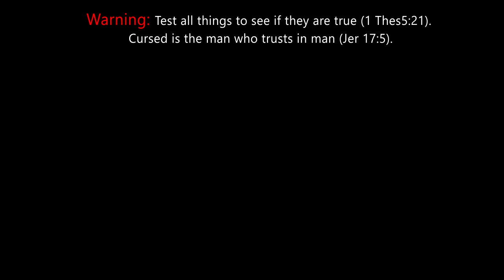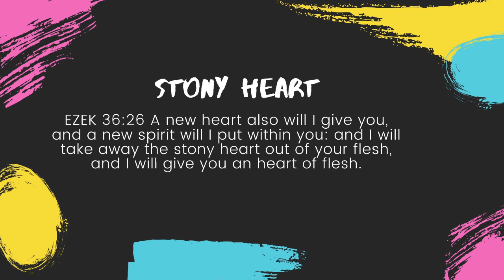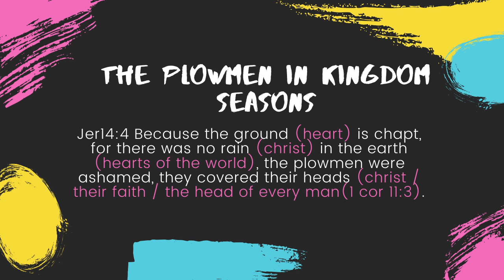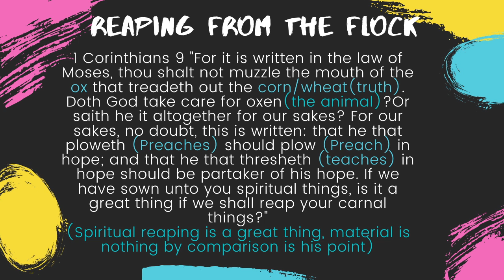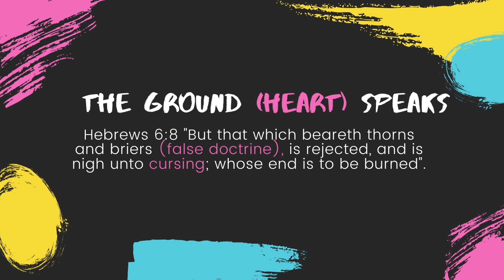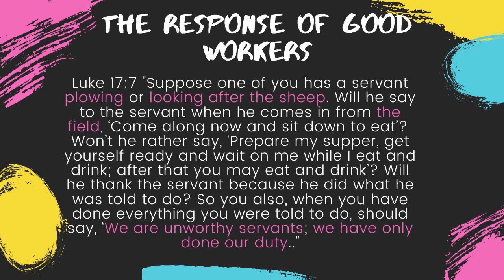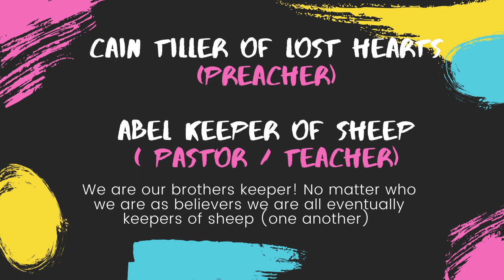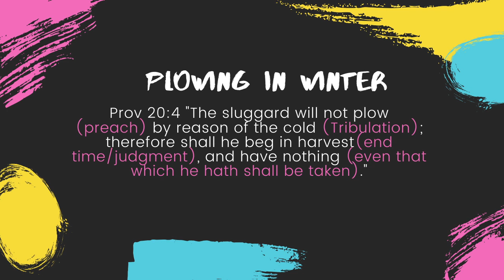Kingdom Work(P1) Matthew 24:18 The Field, Works, Workers of Iniquity & Sower Parable Explained Re-up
Re-Upload (added some things)
If you have not watched Kingdom Seasons (P1) I recommend you watch it first.

This is a short study on Matthew 24 : 17 & 18. A study of the parable of the sower. A study on the workers of iniquity. A study on the plowmen and the plow or plough and tilling the ground.

Salvation is by faith in Christ and him alone. Knowledge is great, but love is better. Love God (show it by sharing the good news), Love his sheep (show caring for one another and building up one another in the faith.